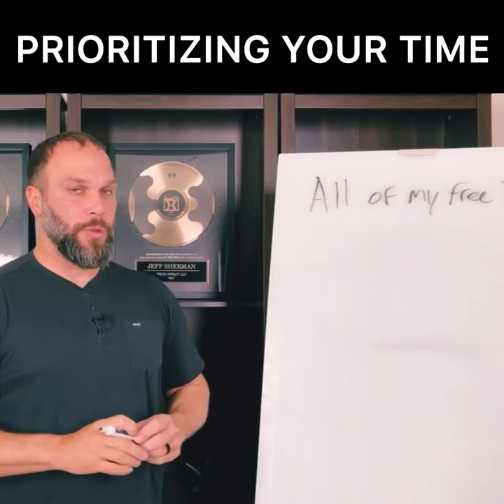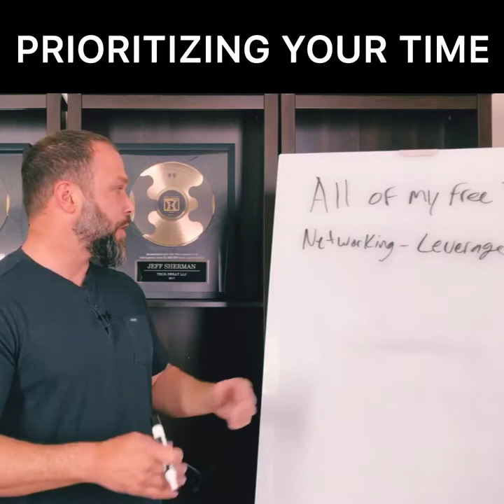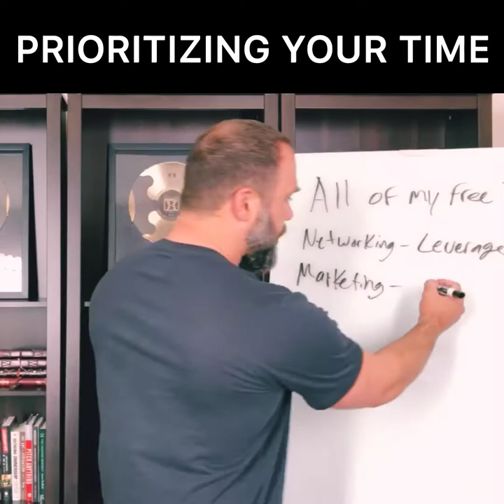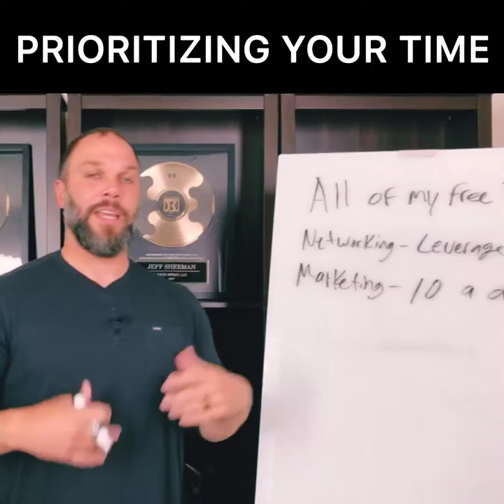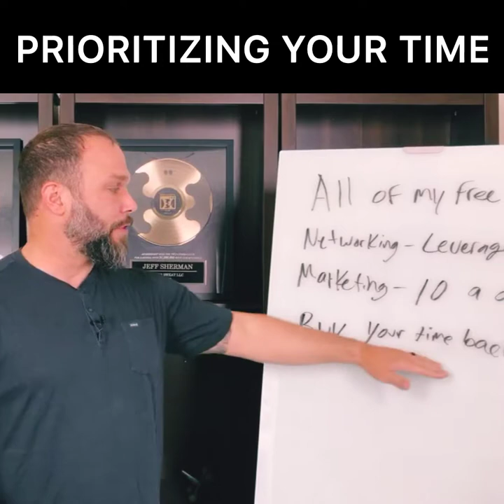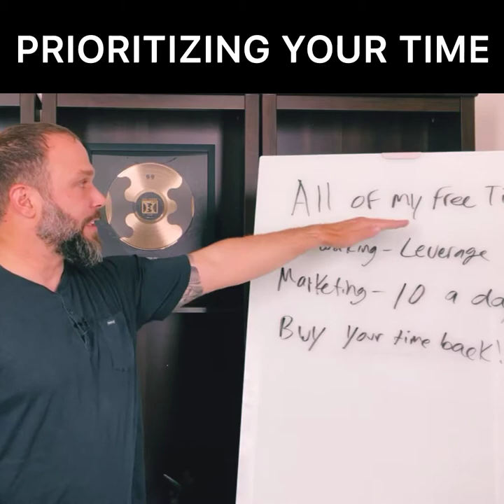Fitness Marketing - Prioritizing Your Time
Jeff Sherman Inner Circle
Fitness Business and Marketing Coach